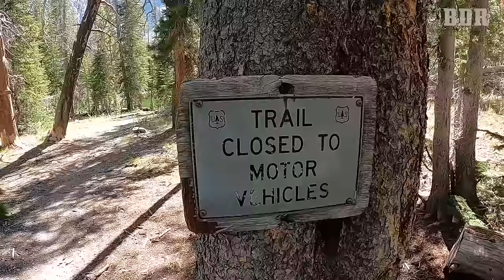RVer’s Worst Fear Happens, RVing Nightmare, Not Clickbait | RV Living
An RVer’s worst fear just happened and it’s truly an RVing tragedy!  No clickbait here because this is real life and that’s exactly what we’ll always show you.  We’ll also bring you through what happens next and steps you should take to be better prepared in your own RV life and travel life!  You can count on us, as we travel, to share the reality of full time RV life and traveling full time including our good times, our challenges and all of our fun and epic RV adventures and travel adventures in our RV life vlog and travel vlog!  As we are blessed to learn things about travel life, being a nomad, RV travel, RV ownership, RV maintenance, RV living and more and make mistakes of our own, we’ll share it all with you so you can learn alongside us!  We’re living our dream in full time RV life traveling full time as nomads in our Grand Design Reflection 337RLS fifth wheel RV camper.  We’re a travel couple who love nomad life with full time traveling and want to share everything with you with our travel couple vlog!  If you like our RV life vlog RV video and want to see more RV living full time, please go to our YouTube channel, subscribe and hit that notification bell so you never miss an episode!

🛒OUR AMAZON STORE – RV and Travel Gear🛒

🔋SAVE BIG MONEY ON THE RV LITHIUM BATTERIES WE USE & TRUST 🔋

**We are a participant in the Amazon Services LLC Associates Program.